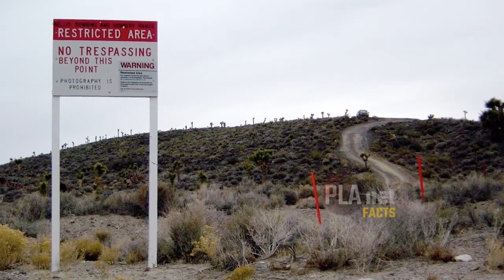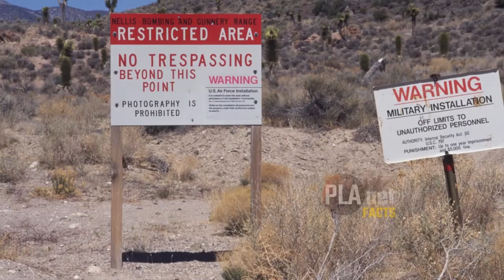గూగుల్ మ్యాప్స్ నిషేదించిన 5 అంతుచిక్కని ప్రదేశాలు 🤯 - See Why Google Maps Banned These Places | PTF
గూగుల్ మ్యాప్స్ నిషేదించిన 5 అంతుచిక్కని ప్రదేశాలు 🤯 - See Why Google Maps Banned These Places | Planet Telugu Facts